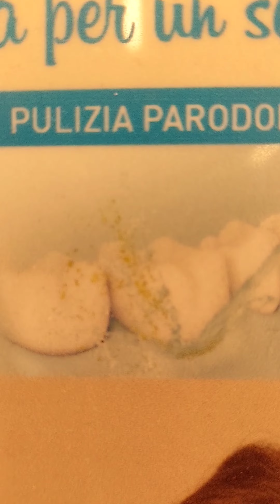Tooth Brush Electric | പല്ലു രോഗങ്ങൾ ഉണ്ടോ എങ്കിൽ തീർച്ചയായും കാണുക | Ep#48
ആളുകൾക്ക് എന്തെങ്കിലും തരത്തിലുള്ള മോണരോഗ അല്ലെങ്കിൽ ഈ പല്ലു വെളുപ്പിക്കുക അങ്ങനെ എന്തെങ്കിലും ഉണ്ടെങ്കിൽ അതെല്ലാം മാറി കിട്ടുന്നു പല്ലു താഴ്ന്നും പല ശുദ്ധീകരിക്കുന്നതിനും പല്ലിലെ കറ മാറ്റാൻ Tooth Brush electric